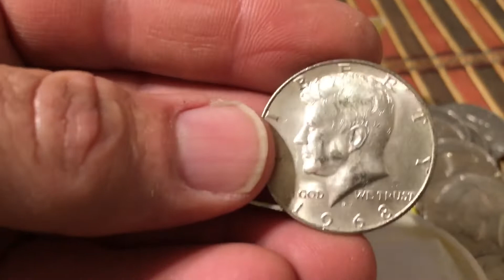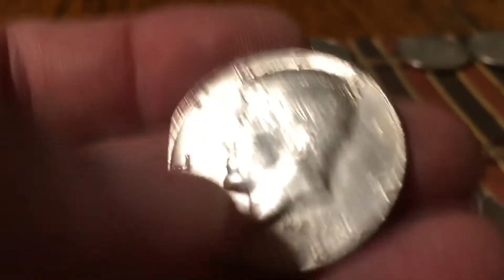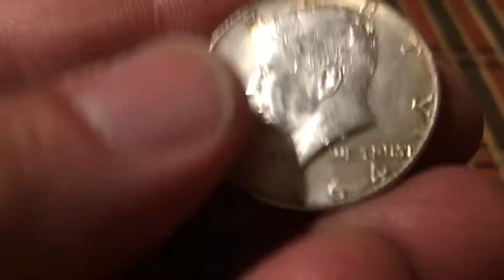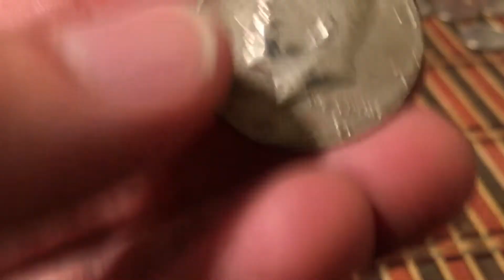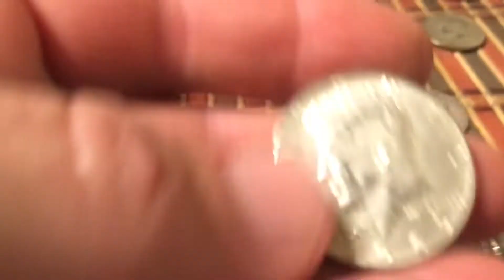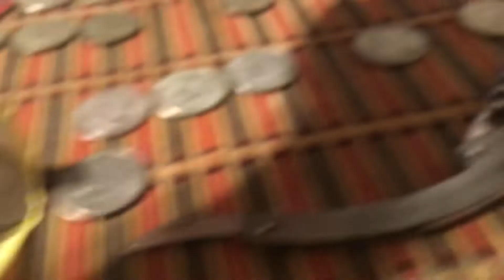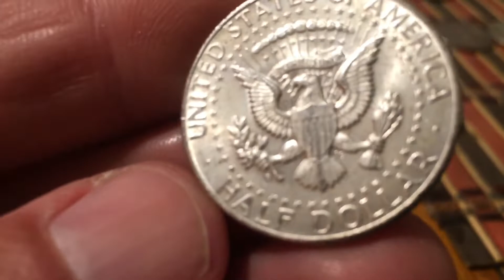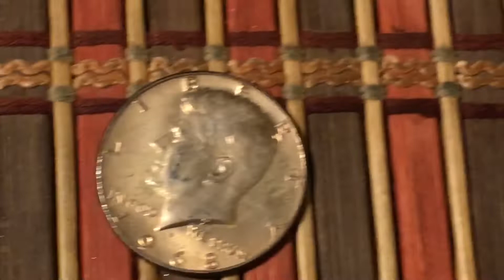38📦full week SILVER hunt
38 boxes yield 34 silver halves
28 40%
6 90%
6 Troy ounces pulled